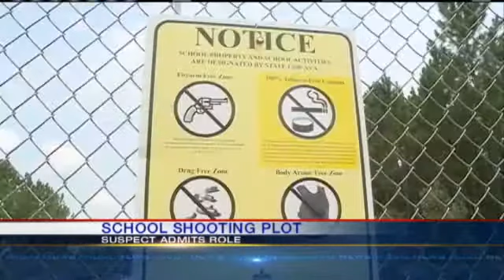School Shooting Plot Suspect Pleads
One of the three 15-year-old boys accused of plotting a shooting spree at Lakeshore High School in Covington has admitted his role in the conspiracy.